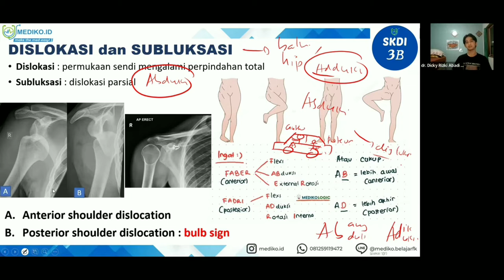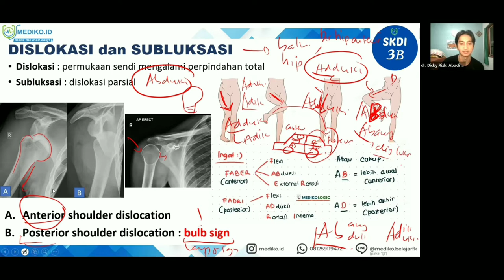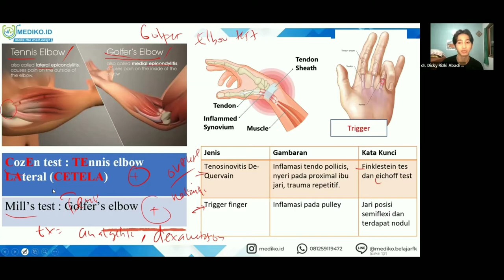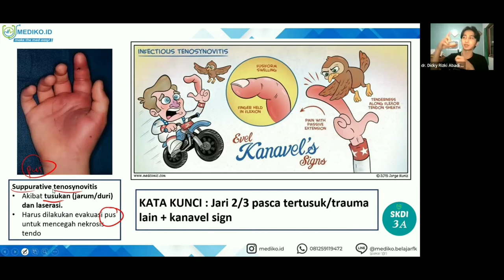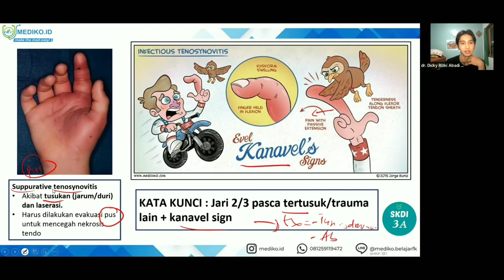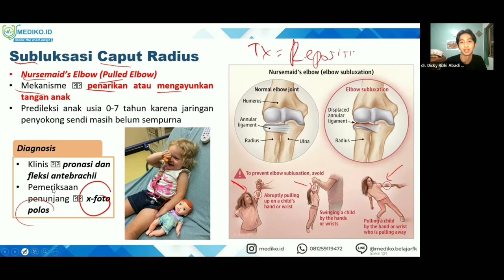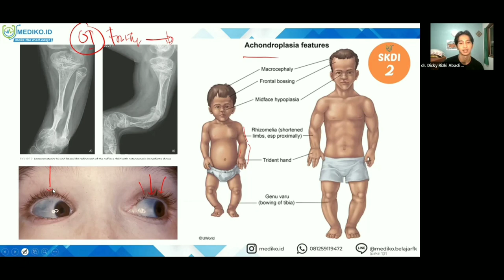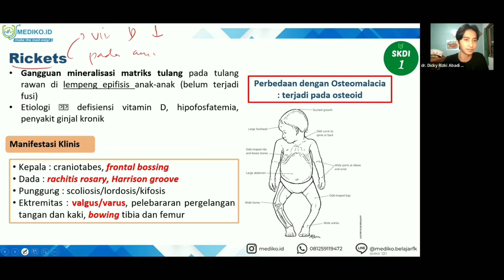#8 Bimbingan UKMPPD Rheumatologi & Ortopedi (Muskuloskeletal) - Materi Kedokteran dan Kesehatan